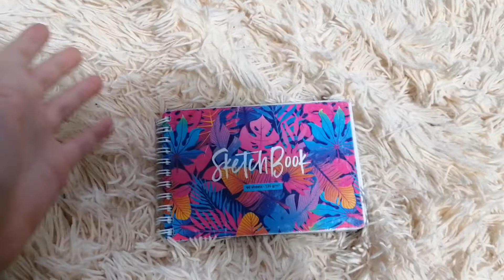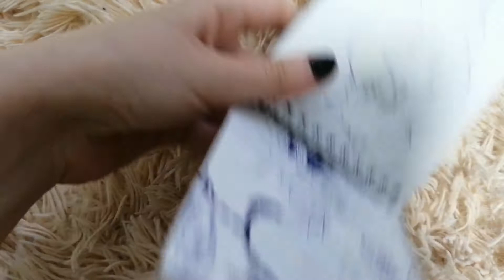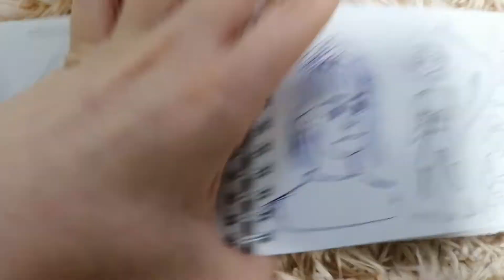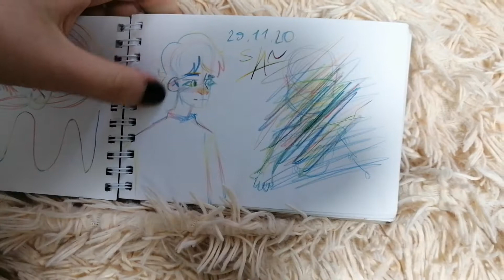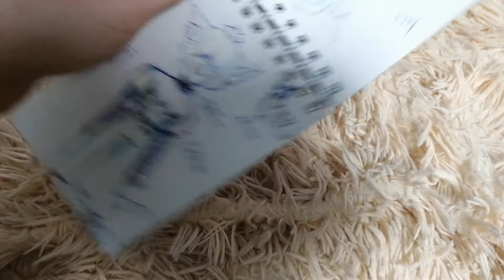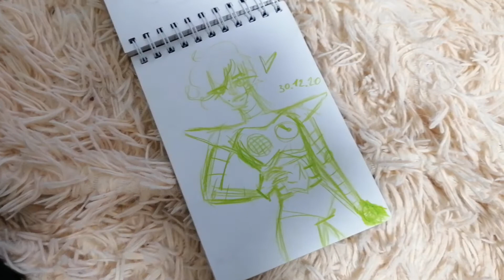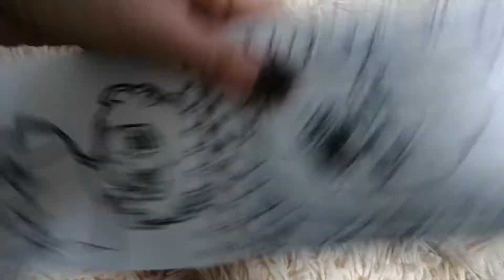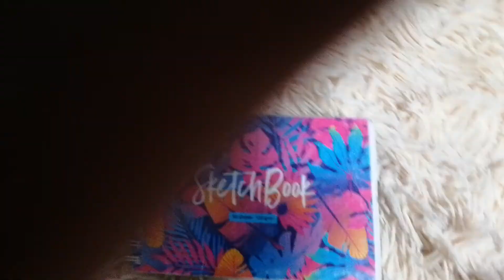Обзор на 16 скетчбук